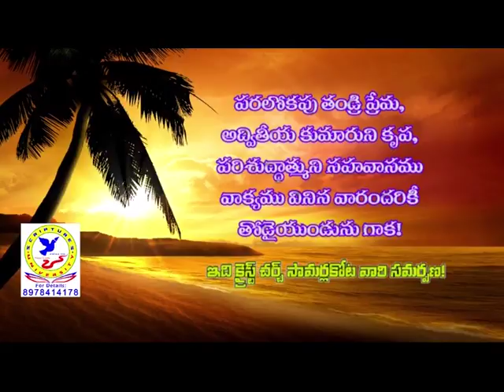Who Are The Unfortunate Persons Who Ignore Their Responsibilities?|Bro. J. Mani Kumar|SubhavaarthA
Who Are The Unfortunate Persons Who Ignore Their Responsibilities?
Seek The Kingdom Of God,Witness For Christ,Do Not Forget Your Responsibility Towards The Kingdom Of God